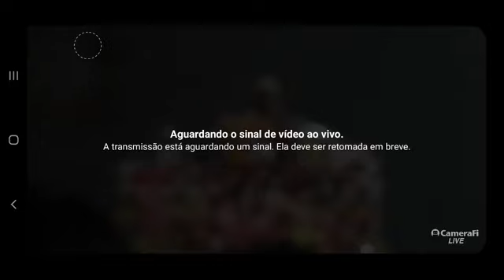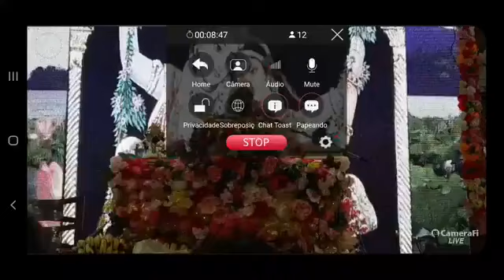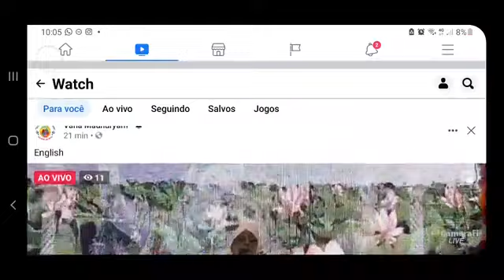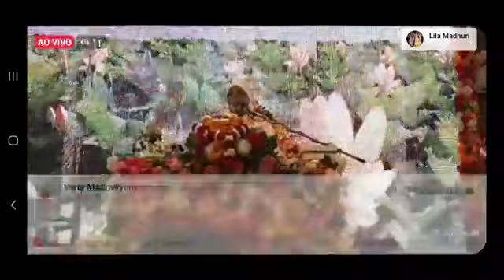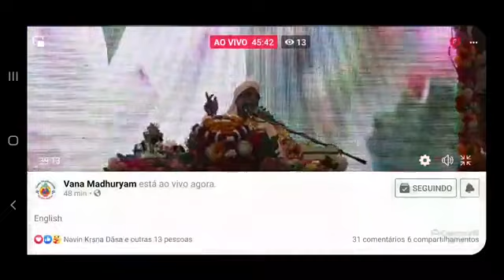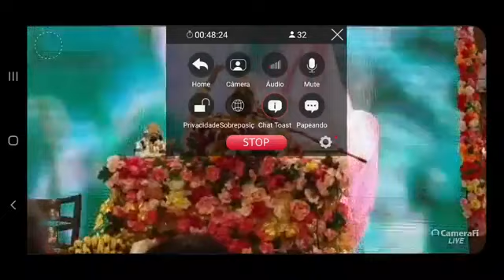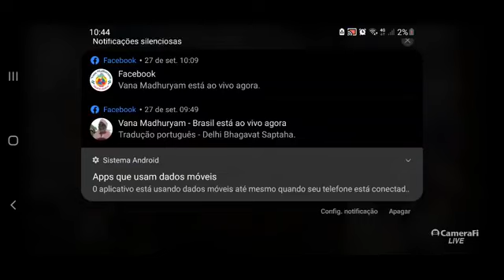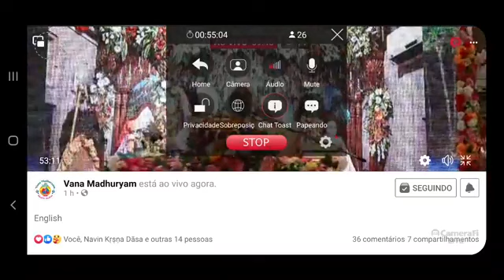Sri Bhagavat Saptaha - DIA 2 (parte 1) | PT-BR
- O significado de Bha-ga-va-ta
- Krishna é a Suprema Personalidade de Deus
- Enquanto você respirar, lembre-se de Bhagavan
- História de Bhakti-devi e seus dois filhos idosos Jnana e Vairagya
- Bhakti sai em diferentes estágios
- Srimad-bhagavatam é nigama kalpa taror. Apenas rasika Vaishnavas podem saboreá-lo
- Suta Gosvami responde às perguntas dos sábios liderados por Shaunaka Rishi
- Tipos de ouvintes
- Yama Maharaj e suas 4 filhas
- Srimati Radharani nutre Seu diksha-shishya, Shuka pakshi
- Srimati Radhika envia Shuka para o mundo material
- Narada Rishi cria uma briga entre Shiva e Parvati para glorificar amara bhagavata-katha
- Por que Shukadeva Gosvami se senta mais alto do que seu pai Vyasadev
- Shuka recebeu néctar dos lábios de lótus de Srimati Radhika que o beijou

Data: 27/09/2021
Local: Delhi, Índia